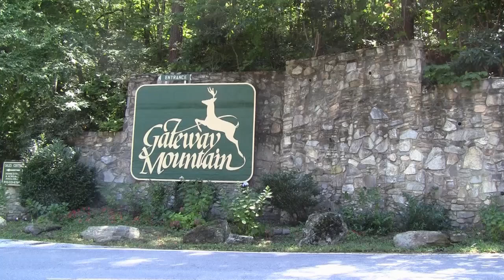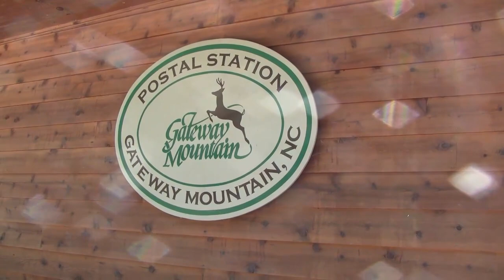For Sale- Gateway Mountain 6 acres-private gated community near Asheville, North Carolina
Private and beautiful! This 5.91 acre lot already has a homesite and driveway in place. Spacious and level building site with southern exposure and amazing vies to the valley below. See the valley mountains roll onto one another in a way you have never seen before. Located just less than a mile to Lake George, a designated common area for Gateway Mountain property owners. Gateway Mountain is an established gated community that has been here for over 20 years.

Watch the video in 720p for the HD experience.